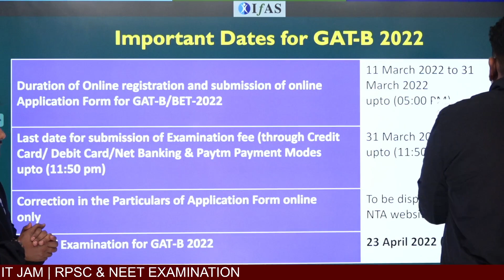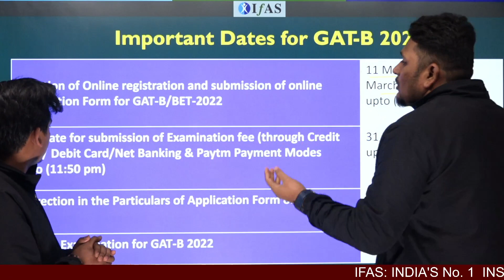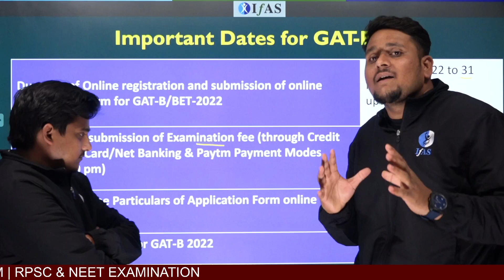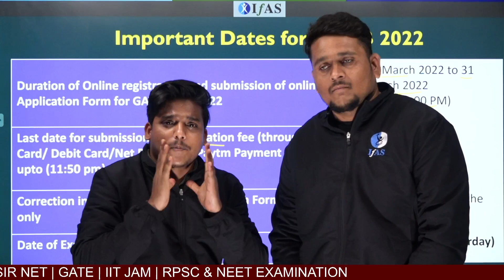Important Dates for GAT-B 2022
Call IFAS for detailed Information: 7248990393 /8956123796 / 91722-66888